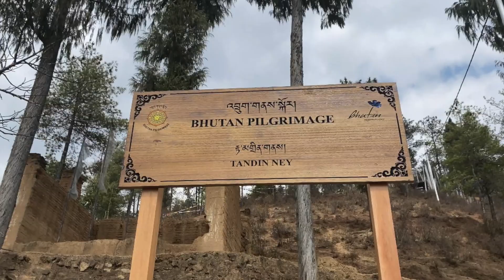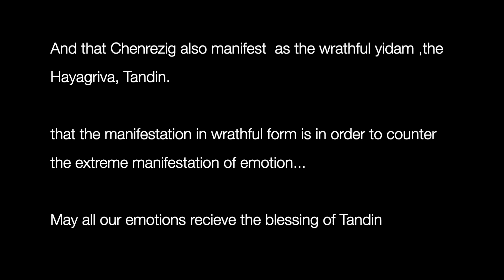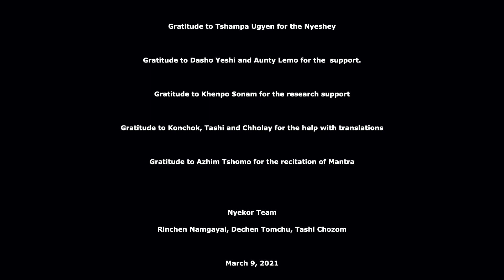Nyekor 3/108. Whatttttt!!!! you haven't been to Tandin Nye yet? ( Thimphu, Bhutan)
Nyekor 3/108

And our 3rd Nyekor (3/108) is to Tandin Nye in Thimphu.
Rumor has it that you live in Thimphu and you haven’t been to Tandin Nye yet. If you are guilty of this, join us virtually. Please do make aspiration to visit though. And please tag us as and when you do visit

May all be auspicious.

Music